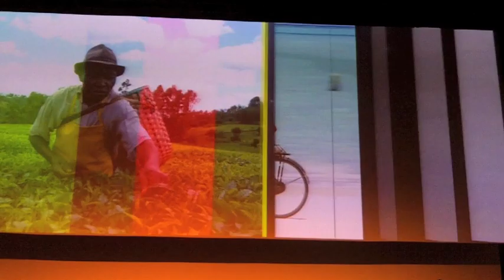Angelique Kidjo, Youssou NDour and the Mo Ibrahim Foundation celebrate Africa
On the weekend of 20 and 21 November 2010 the Mo Ibrahim Foundation hosted a cultural celebration and discussion forum on regional economic integration in Mauritius.

The Ibrahim Index measures the delivery of public goods and services to citizens by government and non‐state actors across 84 indicators of governance. Those governance indicators are grouped in four overall categories: Safety and Security, Participation and Human Rights, Sustainable Economic Opportunity, and Human Development. All 53 of Africa's countries are then ranked according to their total scores across the categories.